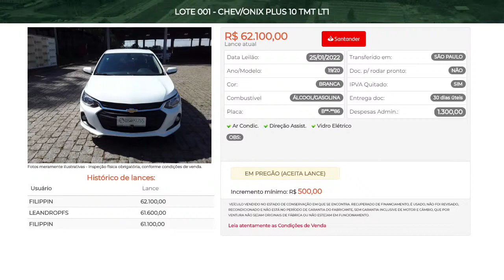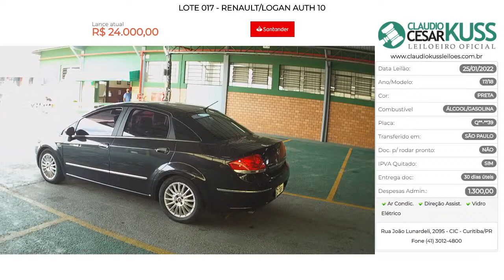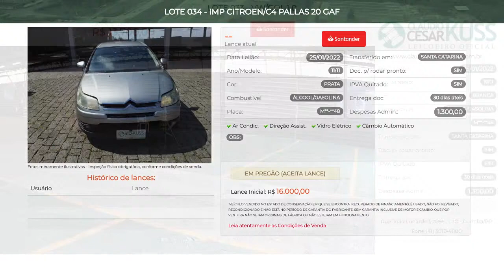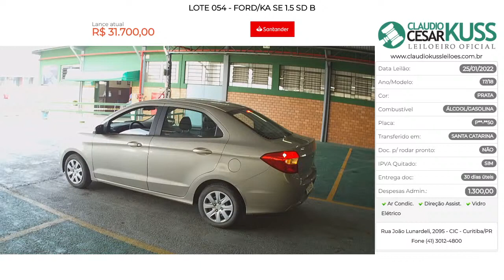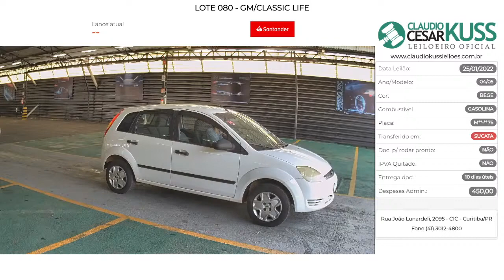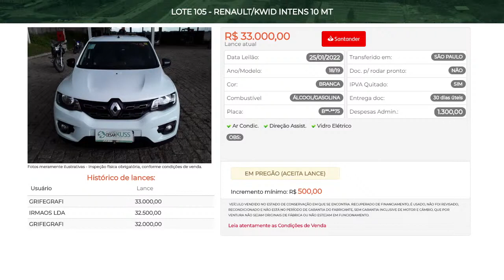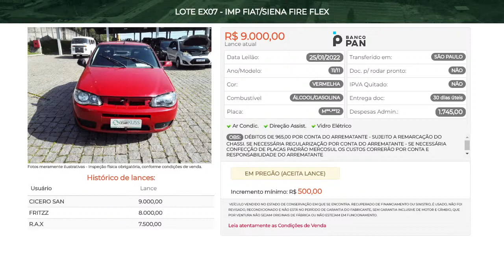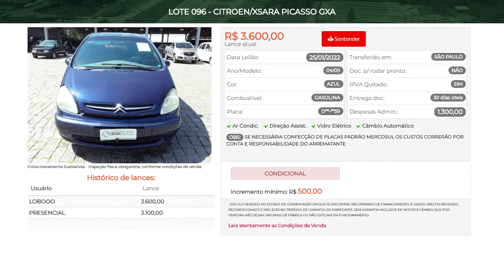Leilão DE CARROS EM CURITIBA Bancos e Financeiras MUITO BARATOS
FREITAS UTINGA:
LEILÃO:FREITAS